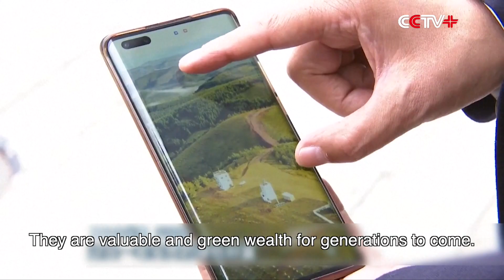Delegates to 20th CPC National Congress Arrive in Beijing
Delegates to the upcoming 20th National Congress of the Communist Party of China (CPC) started to arrive in Beijing on Oct 13, which convenes on Oct 16.